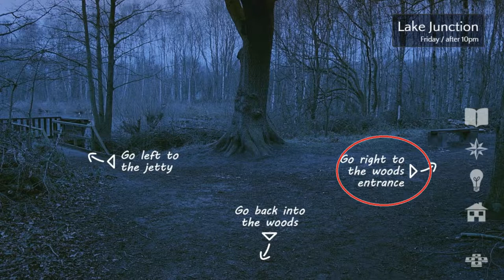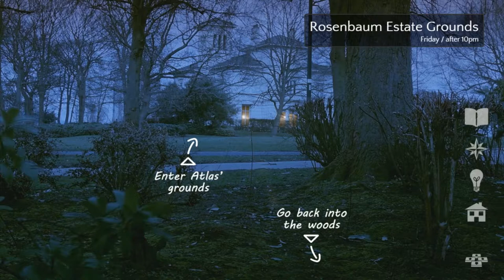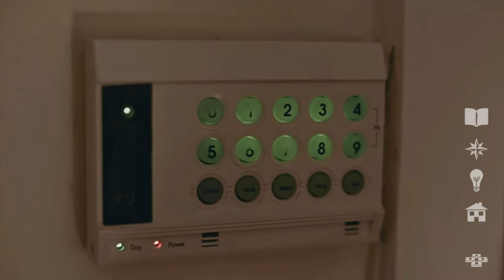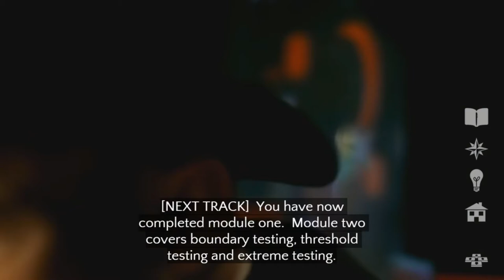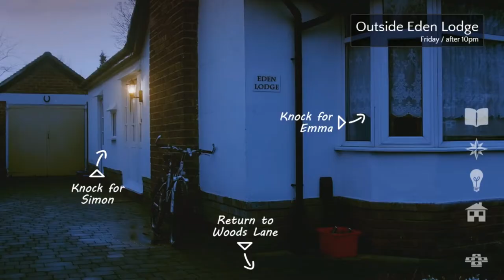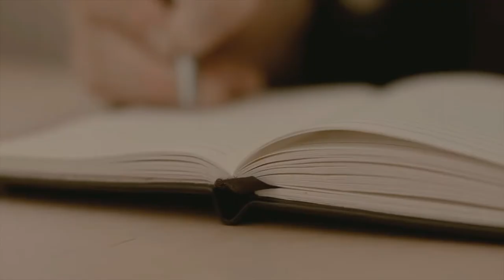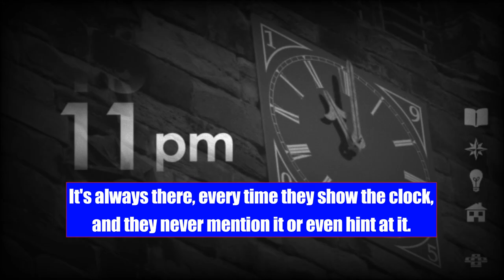Let's Play: Contradiction (13/16)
More intrigue and shenanigans as we make it to 11 PM. Who is responsible? Who is irresponsible? Who is irrepressible? Who is John Galt?